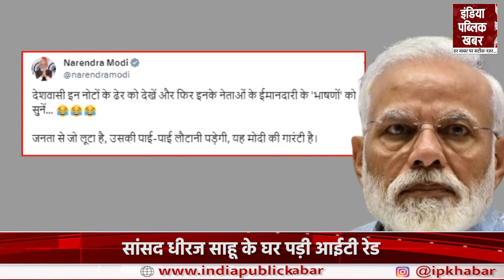Congress MP Dheeraj Sahu के घर पर पड़ी IT Raid, BJP ने दिया Reaction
तमाम नोटों की गड्डियों से भरी आलमारियां, और करोड़ों के जेवरात से भरा घर तो वहीं 100 नहीं 200 नहीं बल्कि उससे भी ज्यादा कैश... और नोटों की गड्डियां इतनी की कैश काउंटिंग मशीन भी थक कर जवाब दे जाए...कुछ ये नजारा था झारखंड से कांग्रेस के राज्यसभा सदस्य धीरज साहू के घर का...जो कि फिलहाल हर तरफ चर्चा का विषय बने हुए हैं...जिनके घर से करोड़ों की संपत्ति बरामद हुई है

There are so many huge cupboards full of bundles of coins, and in a house full of treasures worth lakhs, not just Rs 100, not Rs 200, they have also been given a huge amount of cash… and there are so many bundles of coins that even the cash counting machine gets tired. Please reply...this is the view from the house of Sahu Sahu, Rajya Sabha member of Congress from Jharkhand...who has become a topic of discussion everywhere...property worth crores has been recovered from his house.